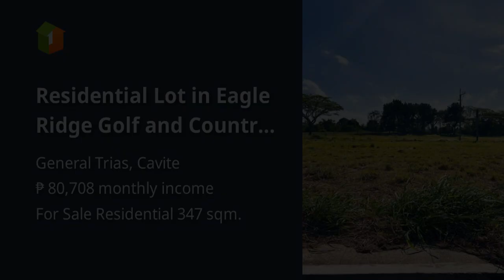Residential Lot in Eagle Ridge Golf and Country Club - CRS0257